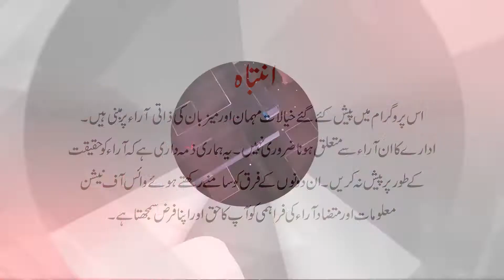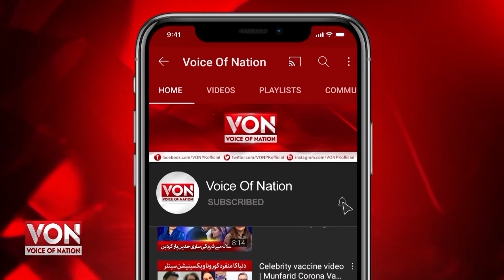Karachi Nazimabad Underpass Development Work | Karachi Development Projects